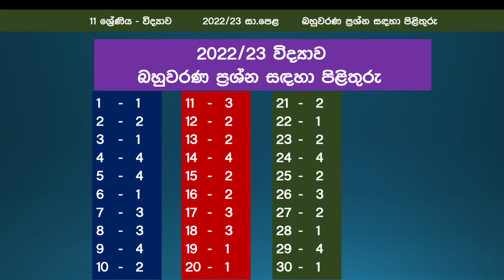2022/23 OL SCIENCE MCQ ANSWERS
2022/23 OL Science paper
MCQ Answers